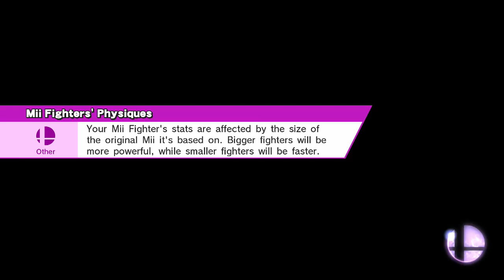Laf. Sm4sh Bi-Weekly 3 - Ben (Capt. Falcon/DK) vs. Whattageek (Charizard+2)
Winners' Finals.